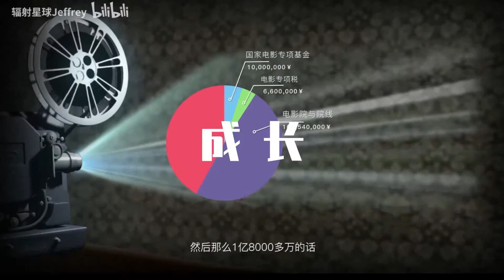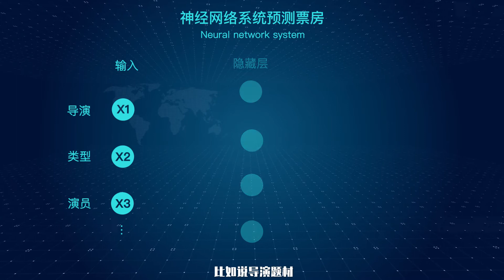《纸牌屋》是靠数据做出来的？揭秘影视行业数据应用与骗局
随着大数据被神化
甚至很多报道说纸牌屋的所有桥段内容都是通过大数据算出来的
有些公司努力开发一个数据分析系统可以判断项目好坏
大数据真的具有如此强大的神算力吗
今天我们一起来看看这些传说中的影片是怎么出来的？
大数据在影视行业到底可以做什么？